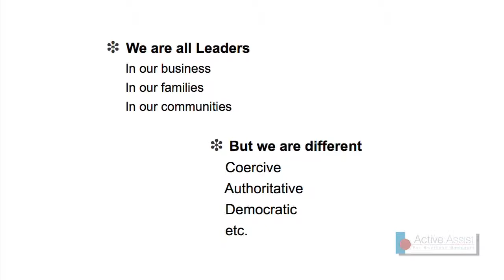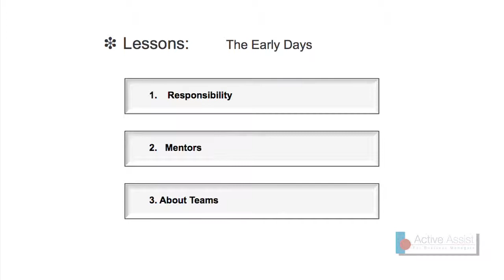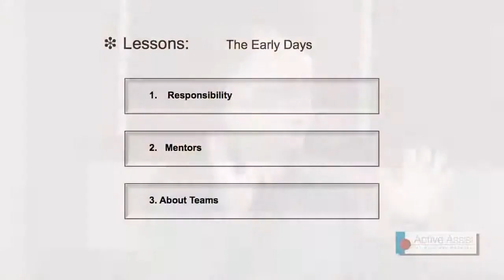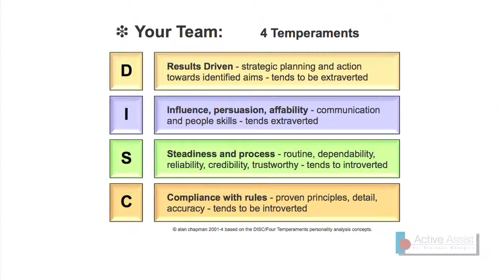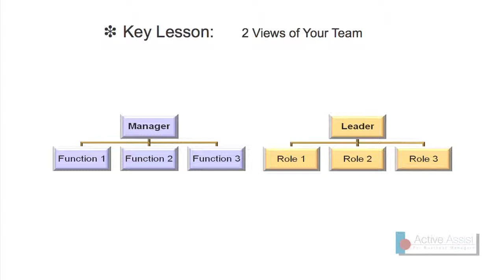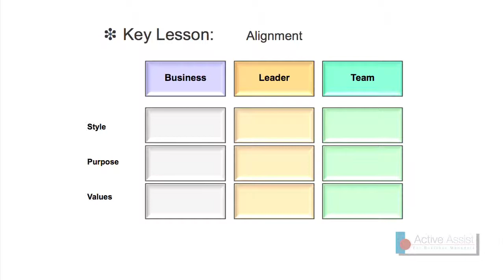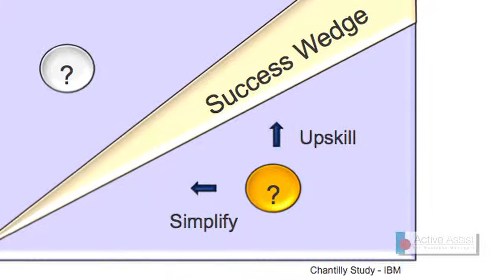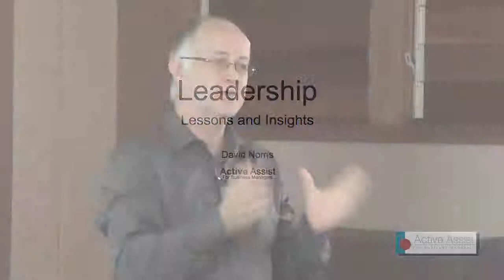David Norris on Leadership